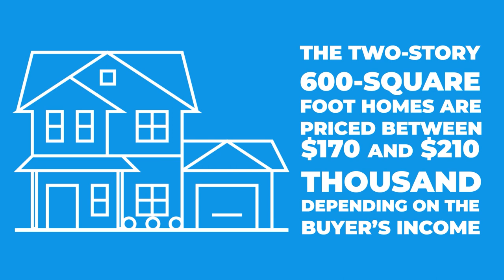Affordable Housing at Tempe Micro Estates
Through a partnership with Maricopa County and the City of Tempe, Newtown built 13 affordable homes called the Tempe MicroEstates Community. The 600 square foot homes were sold for around $170,000 to $210,000 depending on the income of the buyer. It is part of Newtown’s Community Land Trust Program. The buyer owns the home, but the community owns the land. Maricopa County funded $530,000 toward construction of the Tempe MicroEstates using a HUD grant.